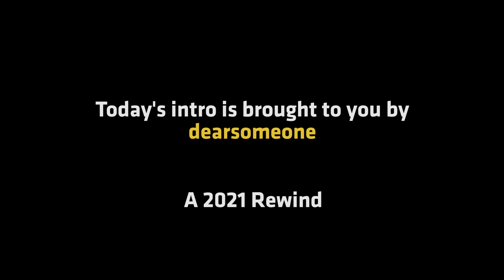TACTICAL - When it ends in the middle of a city - [Feat. PUBG Rewind 2021 intro by dearsomeone]